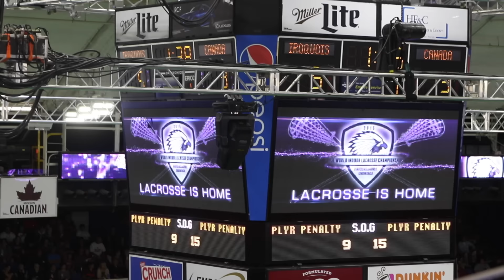Lacrosse Comes Home - Gewas Schindler Interview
After a prolific career amongst DI, NLL and International play, Gewas Schindler was instrumental in getting the FIL World Indoor Lacrosse Championships to be played on Haudenosaunee land. We talked with Schindler about his career, his efforts to bring the game home, and the state of lacrosse in the native community.